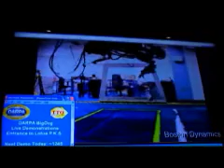Robot Technology in Cobra Gold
Robot technology is being demonstrated during exercise Cobra Gold in Thailand. Exercise Cobra Gold is a two-week annual joint training exercise scheduled this year from Feb. 4-17 in Chiang Mai, Thailand. The Royal Thai Army, Navy, and Marines as well as U.S. Army Pacific (USARPAC) with support from U.S. Pacific Command (PACOM), U.S. Navy Pacific Fleet (PACFLT), U.S. Marine Forces Pacific (MARFORPAC), U.S. Air Force Pacific (PACAF) and contingencies from the militaries of Indonesia, Japan, and Singapore will participate in the exercise that has been conducted since 1981.  Exercise Cobra Gold 2009 is the latest in a continuing series of exercises designed to promote regional peace and security, and will consist of a computer-simulated command post exercise, field training and live fire exercises, as well as humanitarian and civic assistance projects.